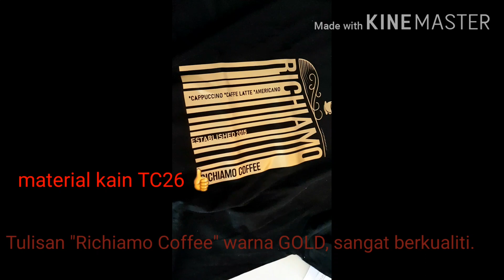Unboxing t-Shirt "Richiamo Coffee" & Review : Baju eksklusif Cafe "Richiamo"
Edisi terhad t-shirt Richiamo Coffee
Minum kopi sambil bergaya dengan T-Shirt limited edition, kain berkualiti, material TC26 yang tak mengecut (shrink) selepas dibasuh, design tulisan "Richiamo Coffee" berwarna GOLD memberikan si pemakai aura keyakinan tinggi & ciri-ciri kemewahan.

Tempah untuk anda & si dia, jika nak beli banyak-banyak sebagai hadiah untuk ahli keluarga anda yang ramai atau staff di Syarikat anda hubungi kami di 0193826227.

Richiamo Coffee , franchisee cawangan Bukit Jelutong, Shah Alam

Bakal beroperasi 18 June 2020. Insyaa Allah, semoga dipermudah semua urusan kita.

Video editing & music by ; KineMaster
Thumbnail, editing ideas & content by ; Yasha Sophea, Yasha Daniel, Kak Min, & cik Mira (Richiamo Gurney Mall UTM)
Camera : Samsung Edge 7

Terima kasih 😁